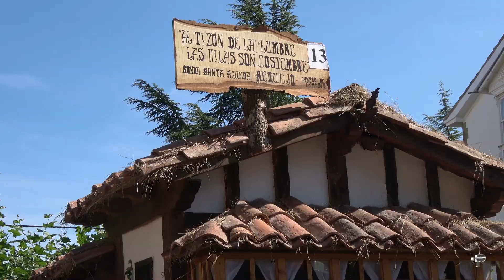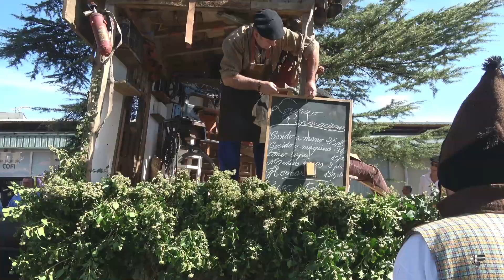Día de Campoo -Reinosa 2017- Las carretas de cerca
Estas carretas típicas,son una fiel representación de la vida rural de nuestras gentes y un manifiesto para no olvidar sus costumbres y tradiciones.